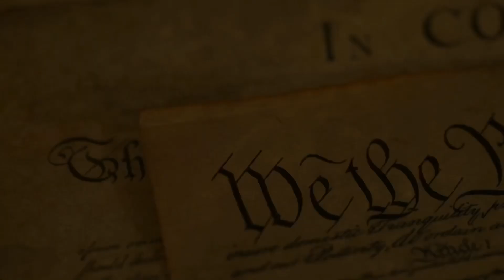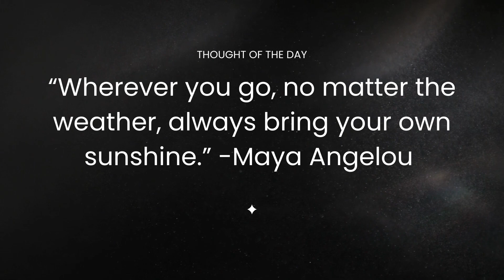September 18, 2023